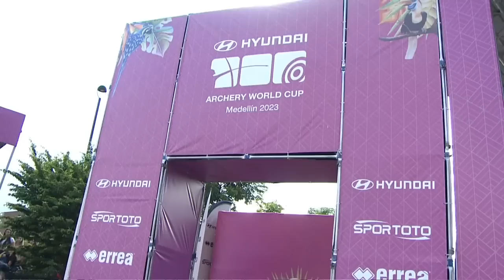Nick Kappers v James Lutz – compound men semifinal 2 | Medellin 2023 World Cup S3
Compound men semifinal 2 match between Nick Kappers and James Lutz at the 2023 Hyundai Archery World Cup Stage 3 in Medellin, Colombia.